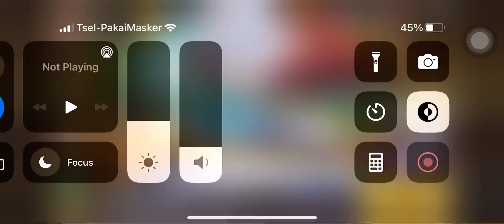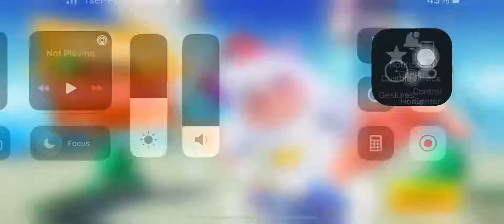Mikko is op (Flash party)